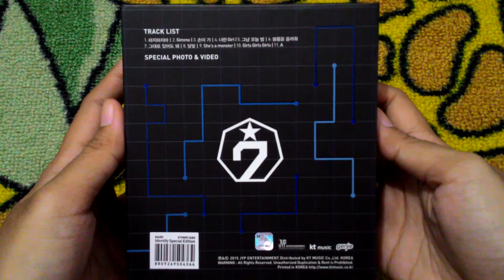[UNBOXING] GOT7 - 1st Album Identify Special Edition Mark ver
Come & Get it! This is the video unboxing of GOT7 1st Album Identify Special Edition Mark ver, which only production 1000 pcs for each member.